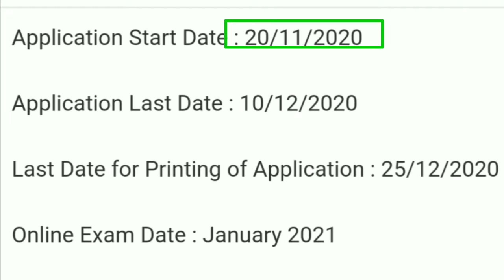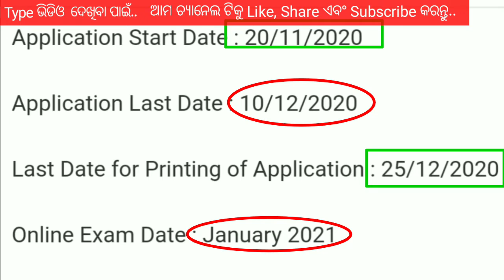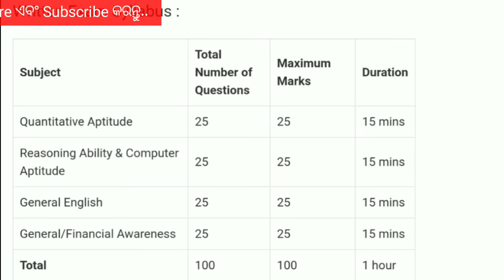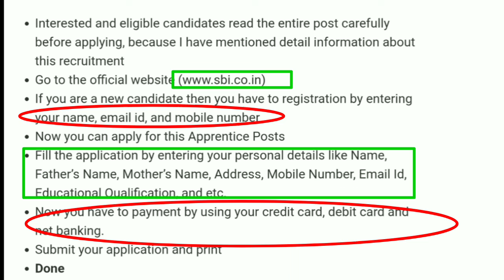SBI Recruitment 2020 ! SBI big vacancy ! Odisha Govt Job Update Today ! Odisha bank Job ! SBI Bank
Telegram channel :- Central And Odisha Govt. Job

1.Odisha job updates 2021.
2.Odisha govt jobs 2021.
3.Odisha village level jobs vacancy 2021.
4.Odisha block level jobs vacancy 2021.
5.odisha job update.
21.Odisha job.
6.Odisha police recruitment 2021.
7.Odisha daily job.
8.Odisha police jobs 2021.
9.Ssc recruitment 2021 odisha.
10.Odisha block level jobs recruitment 2021.
11.Oisf big vacancy 2021.
12.Odisha village level jobs 2021.
13.Odisha job news .
14.Odisha railway recruitment 2021 .
15.Odisha block level jobs 2021.
16.Odisha village level jobs recruitment 2021.
17. Central and Odisha Govt Job.
18. Central govt job.
19. Odisha Govt Job Update Today .
20 . Odisha Daily Job News.
22.Odisha job.
23.Odisha new job.
24.Odisha job update.
25.Odisha government job.
26.Odisha job updates 2021.
27.Odisha daily job.
28.Odisha govt jobs 2021.
29.Odisha govt job.
30.Odisha job 2021.
31.Odisha village level jobs vacancy 2021.
32.Odisha police jobs 2021.
33.Odisha block level jobs recruitment 2021.
34.Odisha job news.
35.Odisha gds recruitment 2021.
36.Odisha block level jobs 2021.
37.Odisha panchayat level jobs.
38.Odisha postal recruitment 2021.
39.Odisha job updates.
40.Odisha block level jobs.
41.Central and odisha govt job.